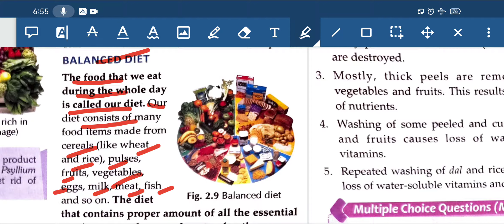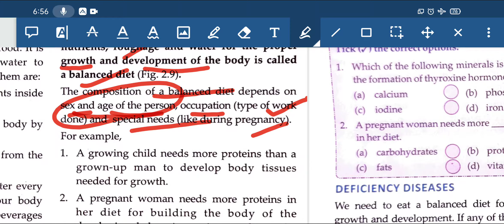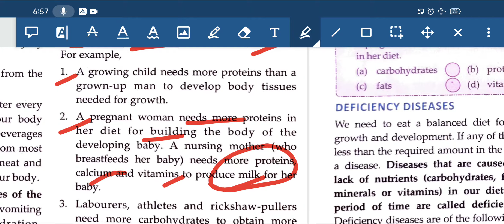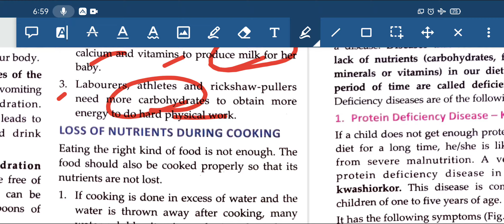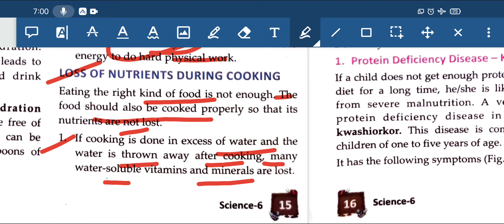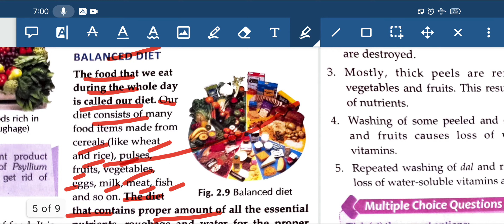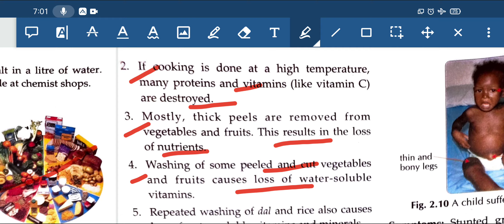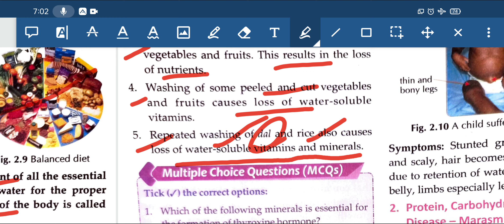ABHINAV PUBLIC SECONDARY SCHOOL | Class 6th | Science